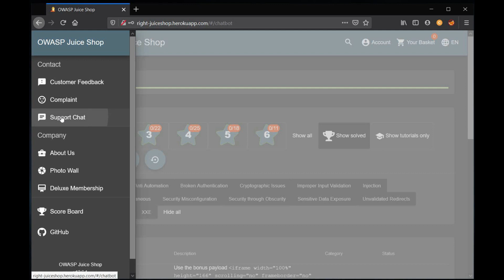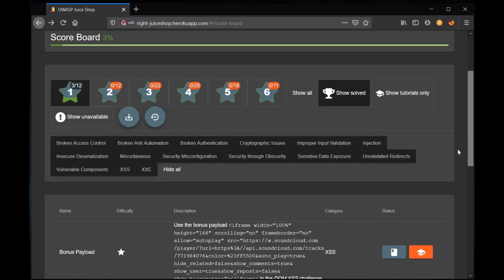Chatbot vulnerability | Owasp ⭐